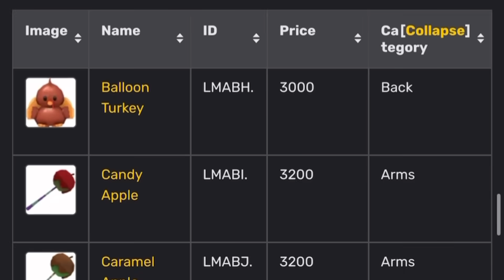Is Gorilla Tags ThanksGivings UPDATE Finally Here..? (Broken Countdown)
Is Gorilla Tags New ThanksGiving UPDATE Finally Here…

In this video I go over gorilla tags new update coming out EALRY. This update usually comes out on Friday but this time it’s not. Gorilla tags new Update in 2024 is first on with thanksgiving, new Cosmetics, map changes and a lot more. This will hopefully be a fun challenge in gorilla tag. I can’t wait for this holiday update. What do you wanna see?